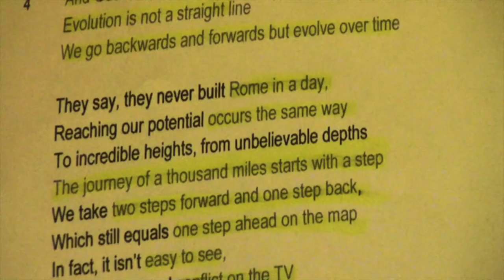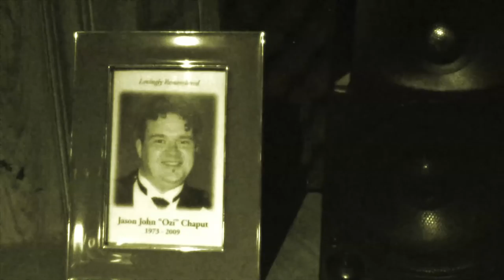Blades of Steel "Twin Peaks" Official Video (1080p HD)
🎉Stay in Touch with Ricca Razor Sharp

Podcast 99 Songs Ricca Loves from the 90s
Podcast on Spotify

Shot in the studio on Ricca’s handycam during the production of the Blades of Steel album “Kind Face”, this interpretation pays homage to an undeniably classic television theme.

Kind Face is available November 15th, 2015 on iTunes and Bandcamp.

Edited by Brian Campbell
Special thanks to Cole Binder at Binder Productions

Performed by Blades of Steel
Produced by Brian Campbell
Music written by Angelo Badalamenti and David Lynch
Vocals written by David Lynch
Rap lyrics written by Jon Stoddart and Miguel Venexen

Drums - Jay “Schoez” Schumann
Bass - Jesse “Pastrami” Simone
Keys - Brian “Roop” Campbell
Guitar - Ruadhan “Ru” Hennessy
MC - Jonathan “Ricca Razor Sharp” Stoddart
MC - Miguel “SoLeo” Venexen
Vocals - Emma “Aurchid” Stuart Campbell

Engineered by Brian Campbell and Nick Gartner at Brickhouse Productions/FGB Studios
Mixed by Ben Kaplan
Mastered by Jamie Sitar